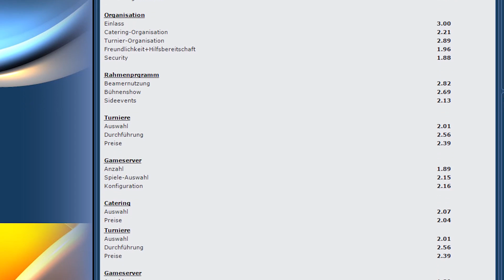Das NVIDIA-Twitch.TV-Team auf der GSH-LAN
Wir waren auf der GSH-Lan in Hannover Garbsen und haben ein paar tolle Tage verlebt. Was so passiert ist, seht ihr im Video. Wir können nur sagen, klasse Truppe, tolles Event und wir haben uns wirklich wohl gefühlt.